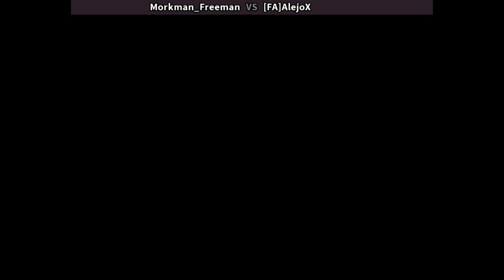KOF98 BC 2K2 🕹 Morkman_Freeman VS [FA]AlejoX